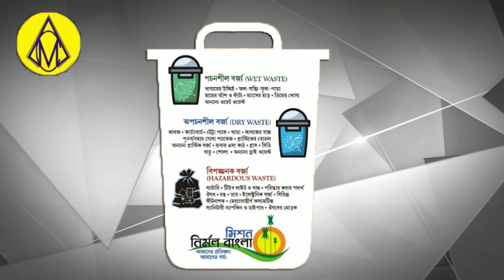Khabar Asansol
CCTV me qaid Ajeeboghareeb tasweeren